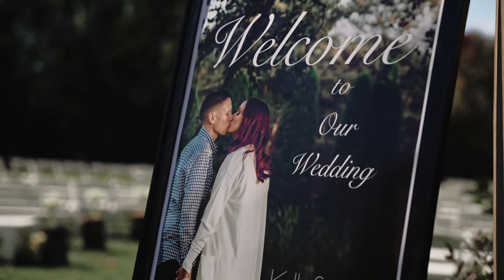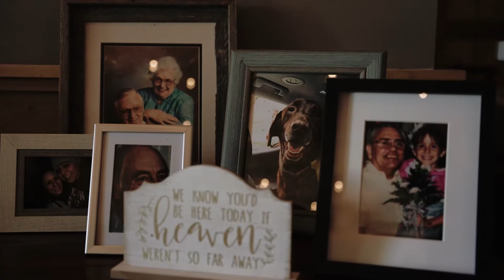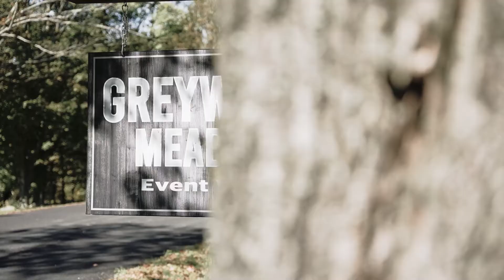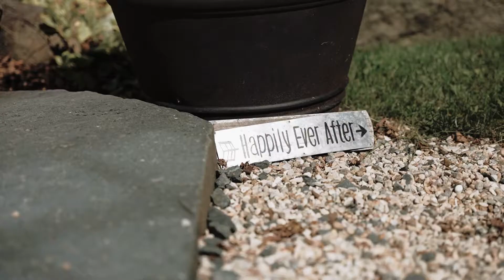Kelly & Jodi | Wedding Film